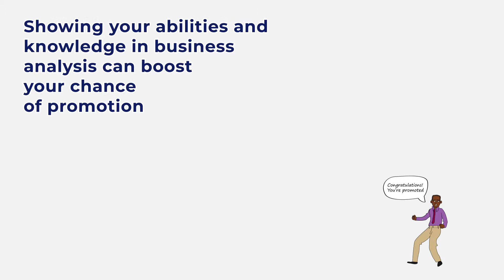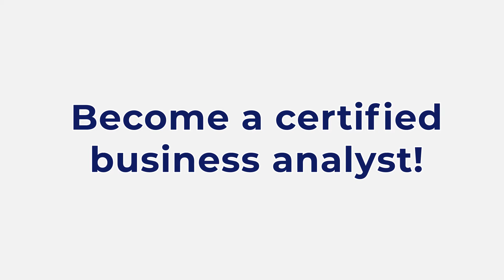BCS Business Analysis – How BCS Business Analysis Foundation Can Help Your Career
BCS (also known as The Chartered Institute for IT) offers certification in IT and management subjects such as business analysis.

BCS courses are quickly growing in popularity due to the flexibility of learning options and course subjects.

The BCS International Diploma in Business Analysis is an internationally recognized standard of competence in business analysis.

Earning your BCS Business Analysis Diploma evidences your understanding of business analysis best-practice, business analysis models, technical skills, and processes.

The Diploma requires successful completion of 2 core modules and 2 knowledge-based modules. Each of which involves a written exam.

• Compulsory, ‘core’ modules include Business Analysis Practice and Requirements Engineering.
• The most popular of the optional, knowledge-based modules include Business Analysis Foundation and Modelling Business Processes.
• Candidates must complete a final oral exam with the BCS after passing the four written exams.

BCS courses offer a customizable training path allowing you to choose which subjects you learn on your way to earning the internationally recognised BCS International Diploma in Business Analysis.

Take a moment to investigate this assortment of courses if BCS Business Analysis training courses catches your eye:

Enhance your understanding by clicking here to explore additional information about BCS Business Analysis:

Knowledge Train helps organizations improve their capacity to manage projects through high-quality training solutions. We’ve helped tens of thousands of candidates learn to manage projects, programmes, portfolios, and change initiatives.